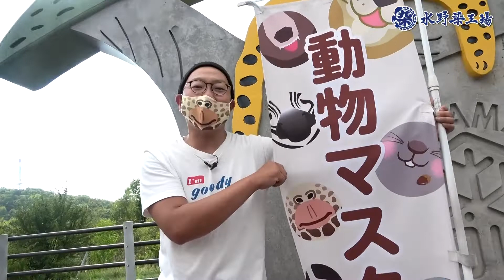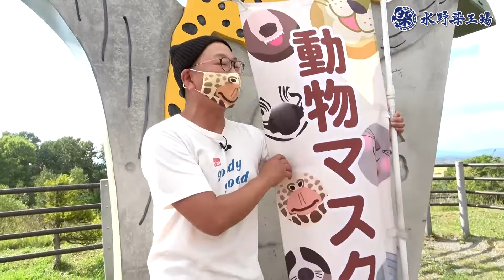動物マスク着用して頂きました～旭山動物園編～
旭川市の旭山動物園で坂東 元 園長に
弊社で製造している動物マスクを着用していただきました✨
実は弊社の動物マスク、旭山動物園内でも販売しております！
園長に使用感等のインタビューも動画内で掲載しておりますので是非ご視聴宜しくお願い致します☺

今回動画撮影にご協力頂きました裸電球様のYouTubeはこちらから★